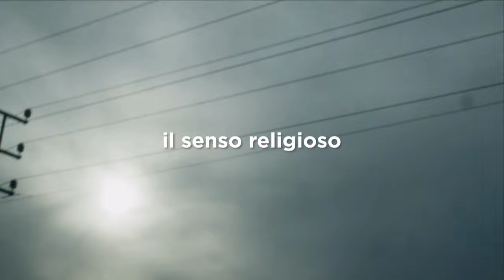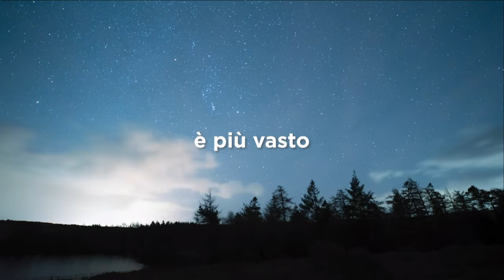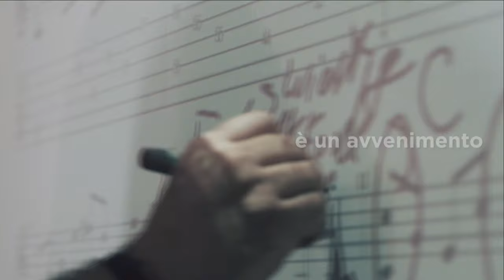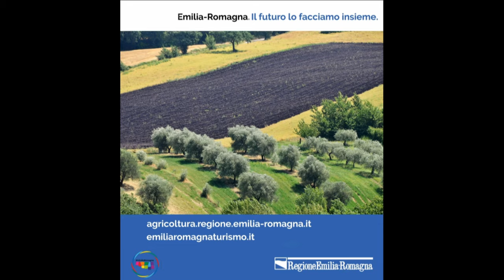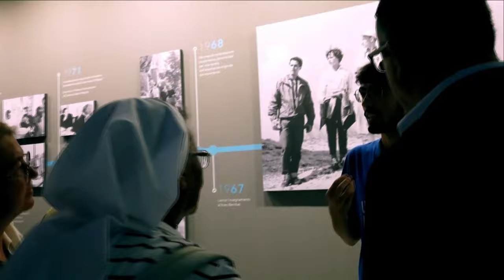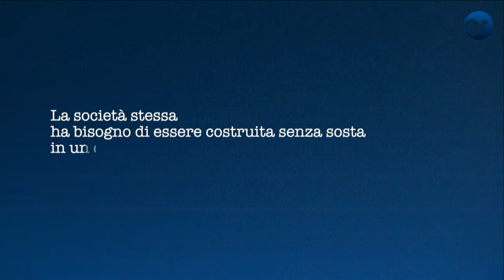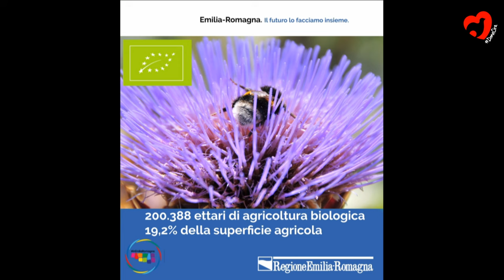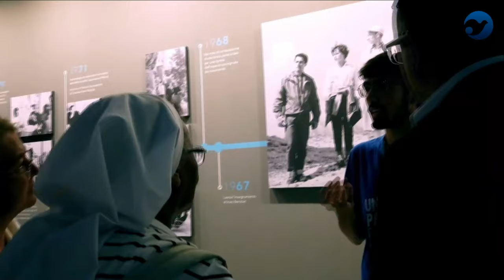MEETING-INTERVIEW WITH MARCO BEZZECCHI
Marco Bezzecchi, Pilot of the Mooney VR46 Racing Team; Andrea Corsini, Councilor for Mobility and Transport, Infrastructure, Tourism, and Commerce of Emilia-Romagna. Moderated by Federico Aliverti, Director of Motociclismo magazine and commentator for Sky.

What goes through the mind and heart of a young rider who has grown up rapidly, to the point of competing for victory every Saturday and Sunday in the premier class of motorcycle racing, MotoGP, with machines that reach speeds of over 360 km/h? And how important is the desire to win, as well as fairness and sportsmanship towards lifelong friends, those with whom you train and who then become your main competitors in the race, in order to achieve the hoped-for success? Federico Aliverti, the Director of Motociclismo magazine and a Sky commentator, conducts a comprehensive interview with Marco Bezzecchi, the rider of the Mooney VR46 Racing Team, and Andrea Corsini, the Assessor for Mobility and Transport of Emilia Romagna.